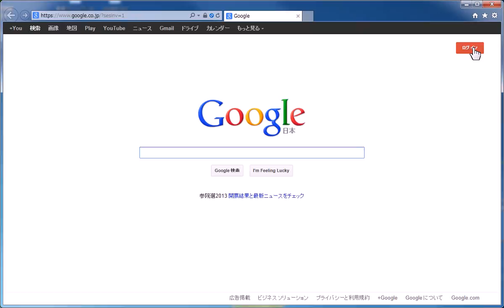Gmail 使い方 2段階認証 設定後 Google アカウントにログインする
Googleアカウント認証方法、アカウント認証には
初めに携帯端末から発行するパスワードが必要です。
1回のパスワード入力で確認が取れます

Gmailのパスワード乗っ取りが流行っているとのことです。
パスワードの変更と2段階認証を行い、セキュリティレベルを上げておきましょう